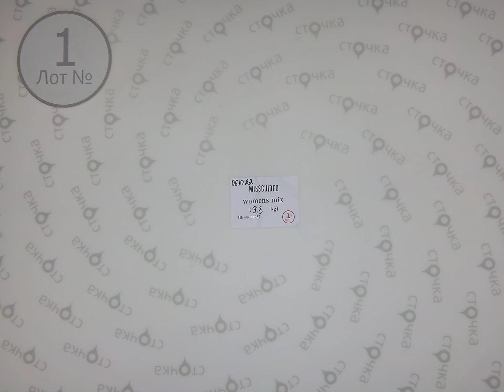Missguided womens mix 1,Цена за кг.: 17.55 евро, сток одежда оптом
Missguided womens mix  ( лот № 1)
 Микс женской одежды (сток )
Страна: Англия
Демисезон
Цена за кг.:17.55 евро
Цена за мешок: 163.22 евро
Цена за ед.: 7.1 евро